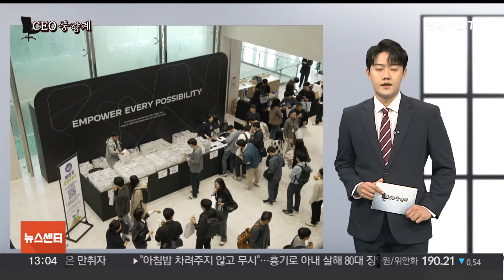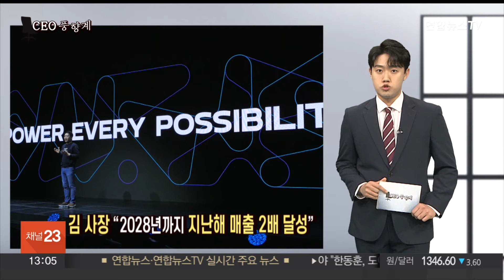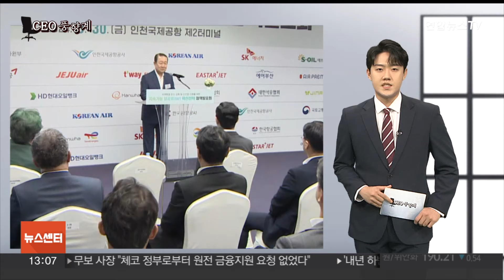[CEO풍향계] '신사업 선점 강조' 이재용…'사업 다각화' 김동명 / 연합뉴스TV (YonhapnewsTV)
[CEO풍향계] '신사업 선점 강조' 이재용…'사업 다각화' 김동명

[앵커]

한 주간 기업 최고 경영자들의 동향을 살펴보는 'CEO풍향계' 시간입니다.

이번 주는 이재용 삼성전자 회장과 김동명 LG에너지솔루션 사장 이야기를 김주영, 문형민 기자가 전해드립니다.

[기자]

이재용 삼성전자 회장, 삼성전기의 필리핀 칼람바 생산법인을 방문해 미래 사업 전략을 논의했습니다.

이 회장은 '전자산업의 쌀'이라고 불리는 적층 세라믹 커패시터 MLCC 공장을 직접 살폈습니다.

MLCC는 전기를 저장해뒀다가 반도체로 흘려 보내는 댐 역할을 하는 부품인데요.

이 회장은 임직원들에게 "인공지능 AI, 로봇, 전기차 시장의 확대에 따른 기회를 적극적으로 선점하라"고 당부했습니다.

삼성은 특히 전장용 MLCC에 공을 들이고 있습니다.

전기차와 자율주행 기술이 발전하면 MLCC의 쓰임도 더욱 많아지기 때문이죠.

한편 이 회장은 필리핀 현지 외신 인터뷰에서 최근 제기되는 파운드리 분사설에 선을 그었습니다.

이 회장은 "파운드리와 시스템LSI 사업을 분사하는 데 관심이 없다"면서 "여전히 성장을 갈망하고 있다"고 말했습니다.

이 회장이 파운드리 사업 분사에 대해 입장을 밝힌 건 이번이 처음입니다.

김동명 LG에너지솔루션 사장, 배터리를 넘어 에너지 분야로 사업을 확장하겠다는 계획을 밝혔습니다.

LG에너지솔루션은 구성원들을 대상으로 비전 공유회를 열었습니다.

발표자로 나선 김 사장은 "배터리 제조업에 머무르지 않고 '에너지 순환'을 중심으로 하는 '에너지 사업'으로 확장해 나갈 것"이라고 밝혔습니다.

길어지고 있는 전기차 수요 둔화, 이른바 '캐즘'에 LG엔솔을 비롯한 우리 배터리 3사도 직격탄을 맞았는데요.

김 사장은 전기차 의존도를 낮추는 것을 핵심으로 한 4대 전략을 통해, 2028년까지 지난해 매출의 2배를 달성하겠다는 포부를 내놨습니다.

구체적으로는 에너지저장장치 ESS 비중을 높이고, 리튬인산철 LFP를 비롯한 전기차 배터리 포트폴리오를 다양화할 계획입니다.

이밖에 배터리 소프트웨어와 서비스 영역으로 사업을 넓히겠다는 구상입니다.

김승연 한화그룹 회장, 서울세계불꽃축제에 앞서 특명을 내린 사실이 뒤늦게 전해졌습니다.

지난주 토요일이었죠.

아름다운 불꽃들이 서울 여의도 밤하늘을 수놓았는데요.

바로 올해로 20회째를 맞은 한화의 서울세계불꽃축제 현장이었습니다.

이번 축제에는 우리나라의 한화를 비롯해 미국과 일본 등 3개국의 대표 연화팀이 참가했습니다.

김 회장은 지난해 불꽃축제 직후 특별한 주문을 했는데요.

"한 명이라도 더 많은 시민이 아름다운 불꽃을 통해 위로받고 희망을 가질 수 있도록 더 크고 넓게 불꽃을 쏘아 올리자"고 말했다고 합니다.

김 회장의 주문에 따라 한화는 높은 고도에서 크게 펼쳐지는 타상 불꽃의 비중을 작년에 비해 20%가량 늘렸습니다.

불꽃을 더 멀리서도 볼 수 있게 된 덕분에, 관람객들은 여의도 근처를 벗어나 선유도 공원과 성산대교 인근까지 분산됐는데요.

한화는 100만여명이 몰렸지만 안전사고 없이 행사를 마무리할 수 있었다고 밝혔습니다.

또 이번 축제를 위해 3,400명에 달하는 대규모 인력을 편성해 현장 안전관리에도 힘썼습니다.

박주선 대한석유협회 회장, 25대 회장에 재선임되면서 2년 더 석유협회를 이끌게 됐습니다.

대한석유협회는 지난 7일 서울 소공동 롯데호텔에서 임시총회를 열고, 박 회장을 25대 회장에 재선임하기로 의결했습니다.

이날 총회에는 SK에너지·GS칼텍스·에쓰오일·HD현대오일뱅크 등 정유 4사의 CEO들이 참석했습니다.

12일자로 임기가 종료되는 박 회장은 13일부로 25대 협회 회장을 맡게 돼, 앞으로 2년 더 협회장직을 수행하게 됩니다.

박 회장은 재선임이 결정된 후 "회원사가 신뢰를 보여준 데에 깊이 감사하다"는 소감을 밝혔는데요.

그러면서 "국가기간산업인 석유산업의 경쟁력을 높이고, 회원사의 기대에 부응해 새로운 시대에 정유업계가 효율적으로 대응할 수 있도록 최선을 다하겠다"고 말했습니다.

한편 최근 정...▣ 연합뉴스TV 유튜브 채널 구독